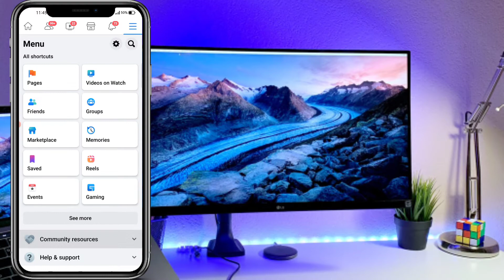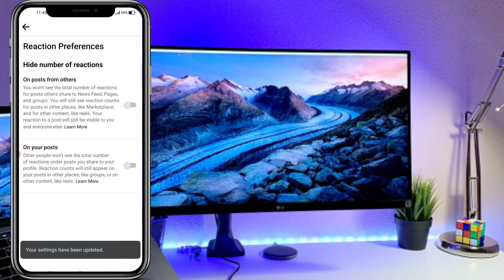how to hide reactions on facebook post or how to hide likes on facebook posts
⚠️"Please  Don for copyright my YouTube channel

🤩Contact ke liye follow karo insta📌📌

Facebook page follow me please 🙏

Teaching" scholarship and Research Faiu use is a use permitted by copyright statute that might otherwise be infringing Non_ profit, educational or personal use tips the balance in favour of fair use
,🛑🛑🛑🛑🛑🛑🛑🛑🛑🛑🛑🛑🛑🛑 Symbolism ]